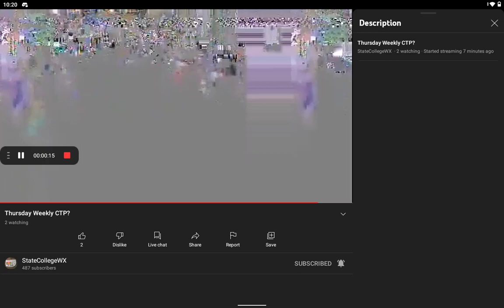When your phone hates you while live